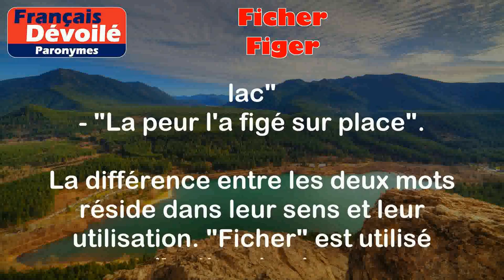Ficher et Figer (Paronymes)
Ficher:
Action de classer ou d'enregistrer des informations dans un système de gestion de fichiers.

Exemples:
- "Je vais ficher ces documents dans le dossier approprié"
- "Il faut ficher les données dans la base de données".

Figer:
immobiliser ou rendre immobile.

Exemples:
- "Le froid intense a figé l'eau du lac"
- "La peur l'a figé sur place".

La différence entre les deux mots réside dans leur sens et leur utilisation. "Ficher" est utilisé pour l'action de classer ou d'enregistrer des informations, tandis que "figer" est utilisé pour l'action d'immobiliser ou de rendre immobile.